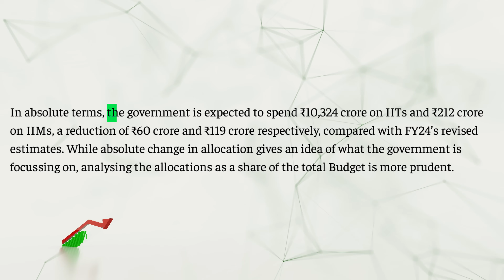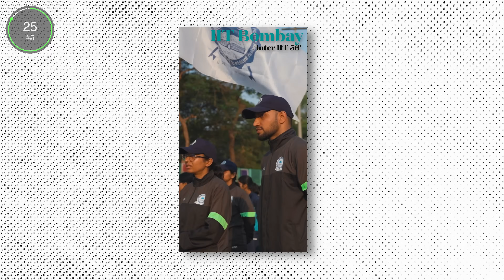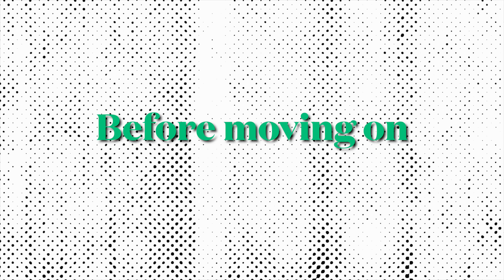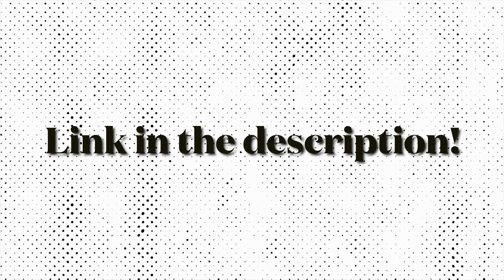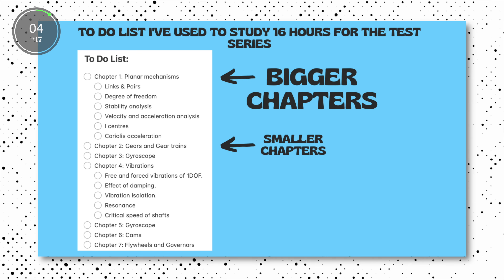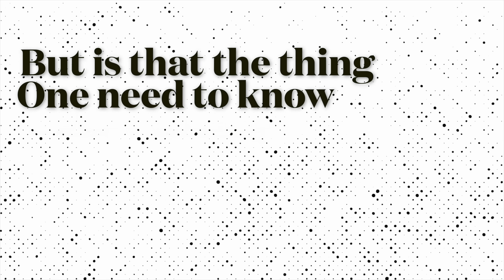Things I Wish I knew Before Joining My MTech at IIT Madras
Hey friends, I'm a student at IIT Madras, in this video I have shared things that I wish I knew before joining IIT.

For GATE Target 2025 and 2026 Aspirants:
➤ Prarambh: Batch for GATE & PSU 2025 - CS & IT - I
➤ Aarambh: Batch for GATE & PSU 2026 - CS & IT - B
➤ Ummeed: Batch for GATE & PSU 2025 - CS & IT - E

1. Learn from your favorite teacher
2. Dedicated DOUBT sessions
3. One Subscription, Unlimited Access to Live Online Classes and Videos
4. Real-time interaction with best-in-class teachers
5. You can ask doubts in live online classes
6. Get home delivered printed notes on Iconic Subscriptions.
7. Download the videos & watch them offline